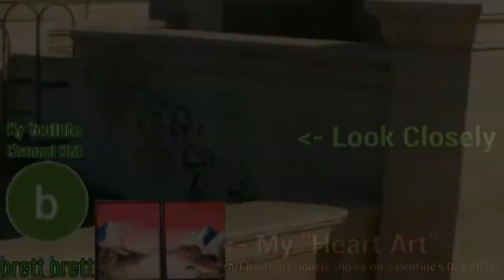SPIDERMAN : NO WAY HOME™ TRAILER 2 Finger Salute - Zendaya Coleman Ice Cool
SPIDERMAN - NO WAY HOME   TRAILER  2 Finger Salute. Marvel, Sony, WB DCUO, Paramount Pictures - Universal Studios, Take2 Interactive. Thank-you to everyone inside Marvel. Zendaya, I'm sorry I "hypnotized" you. # The Leader MCU... Reshoots are on me.